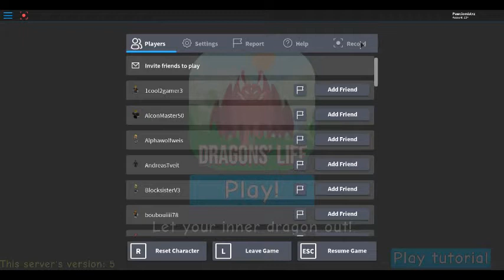robloxapp 20190216 2215589